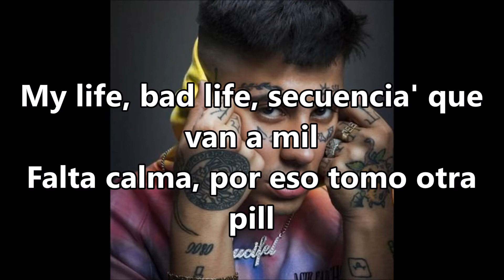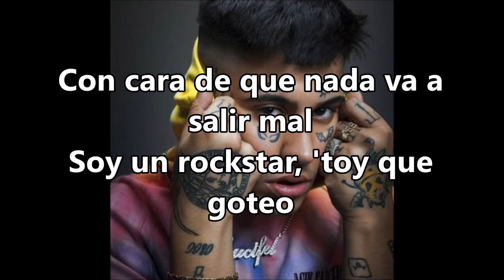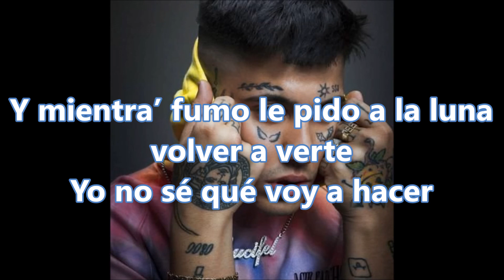Duki- Goteo- Letra español (Sub Eng)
I want a Philippe Patek
Rolex, Cartier to not see the hour
I always know what to do
Duplicated again, I climb as the Dollar
Live pending my name
my money, my ex, shout-out for Lola
They didn't like my rules
anyway I played the three days on the Lolla

I put on the Gucci with a Nike short
hoodie and chain, I'm dripping
I'm flying from city to city
knocking down the club, shout-out for Neo
With a face that nothing is going to go wrong
I'm a rockstar, I'm dripping
I'm where I told you I was going to be
you where are you? I don't see them.

My life, bad life, sequences that go fast
No calm, so I take another pill
I don't know how to sleep, she went again
6 a.m., flight to Madrid

(And while I smoke I ask to the Moon to see you again
I do not know what I am going to do
I just feel that the death is going to catch me slowly, woman)

I sweat gold by the fingers
i don't believe it
Smoke blinded me
The Duko did it again
i am- dripping

Smoke blinded me
i am- dripping